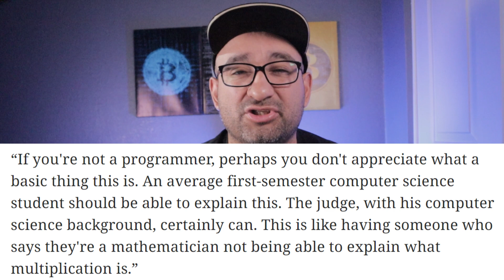Craig Wright dressed up as a NINJA! Trial NOT going well!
cryptocurrency crypto cryptonews @nocapcryptoo Hey crypto fam! The court trial continues between self-proclaimed Satoshi Nakamato Craig Wright and Bitcoin core developers! However, there has been some odd things revealed about Mr. Wright. Check out video for more details!